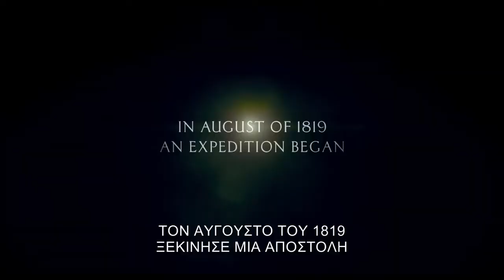In the Heart of the Sea (2015) - Trailer HD Greek Subs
Πρεμιέρα 31 Δεκεμβρίου 2015
Το τρέιλερ της ταινίας In the Heart of the Sea () με ελληνικούς υπότιτλους.